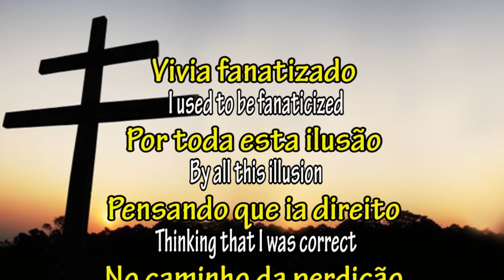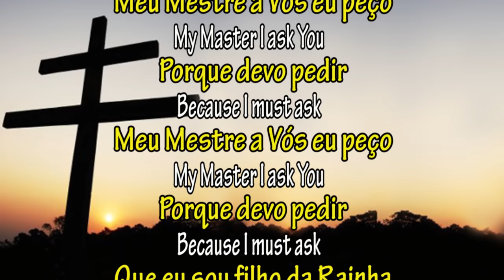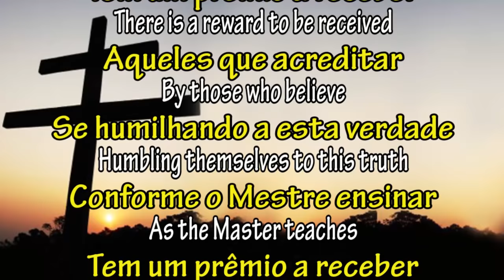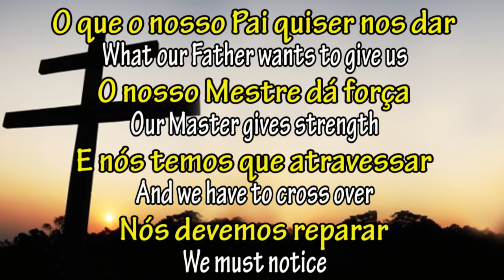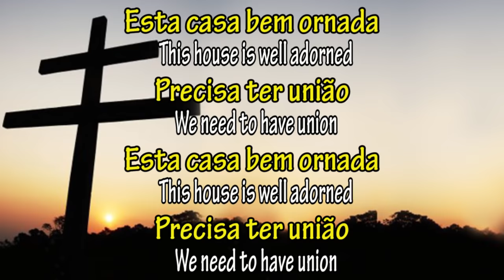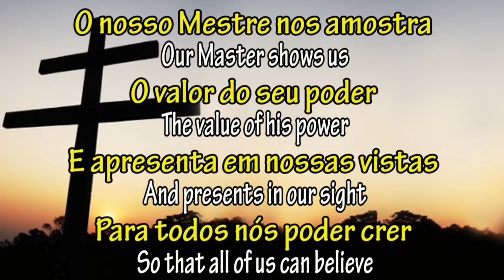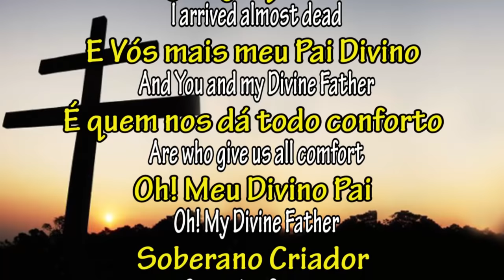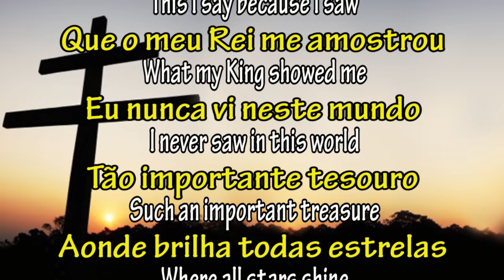Antônio Gomes Part 2 – O Amor Divino (21-39) (Santo Daime)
00:18 21. FANATIZADO
03:51 22. A LUZ QUE NOS ALUMIA
06:38 23. ESTE MESTRE QUE ESTÁ AQUI
09:49 24. MEU MESTRE A VÓS EU PEÇO
12:22 25. O AMOR DIVINO
14:31 26. EU FIZ UMA VIAGEM
18:44 27. PROCUREI ESTA VERDADE
22:48 28. DEUS DO CÉU É NOSSO PAI
24:56 29. REGOZIJO
28:05 30. RECEBEMOS COM AMOR
30:35 31. MEU MESTRE FOI QUEM ME DEU
33:20 32. MEU MESTRE MAIS JESUS CRISTO
35:39 33. TRABALHEI, BEM TRABALHEI
39:00 34. PASSARINHO
41:57 35. EU RECEBI UMA FLOR
45:31 36. NOSSO MESTRE NOS ENTREGA
49:06 37. DIVINO PAI É SOBERANO
53:55 38. A MINHA MÃE ME MANDOU
1:01:43 39. ESTE REI QUE AQUI ESTÁ